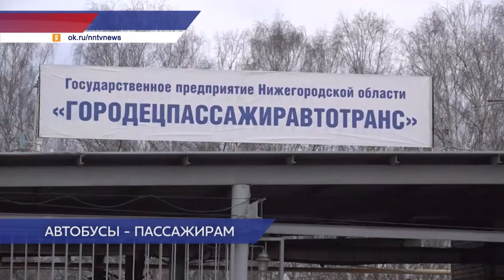Новости губернии 26.11.